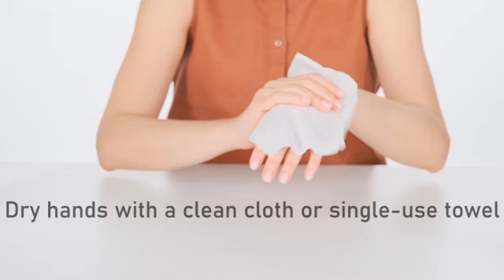Coronavirus | How to wash your hands | World Health Organization (WHO) | A Public Service Message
Coronavirus | How to wash your hands | World Health Organization (WHO) | A Public Service Message | Covid 19 Awareness | Stay Home Stay Safe.

The best way to prevent infection and spread of germs, including the coronavirus is by practising good hand hygiene, and regularly washing your hands with soap and water.